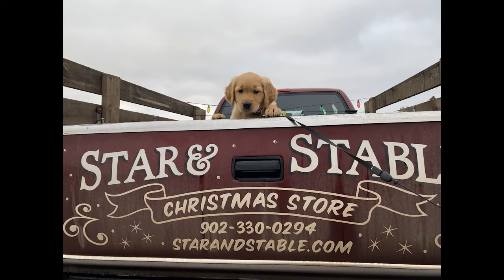My Golden Retriever's First Month as a Puppy (Part 1)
This video is part 1 of 2 because we had so much first month footage!

We were so happy to have Fezziwig enter our lives! He was such a cutie and so much fun. He was also so adventurous and determined...and man do they like to chew!

We hope you'll join us as we share our Golden Retriever's Puppy to adulthood journey...